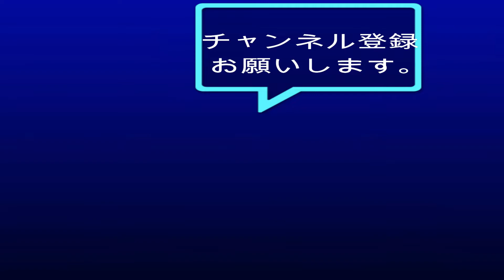[駅撮り]東海道新幹線 浜松駅 Tokaido Shinkansen at Hamamatsu Station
ちょっとばかり浜松駅にて東海道新幹線を撮影してきました。